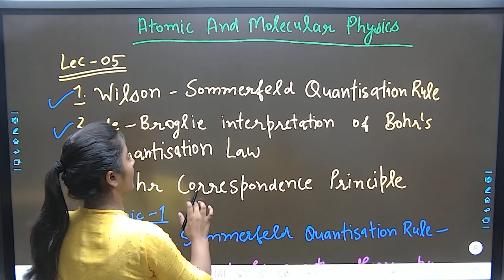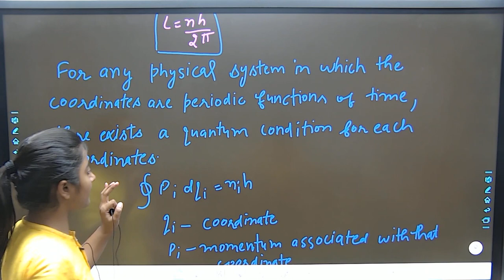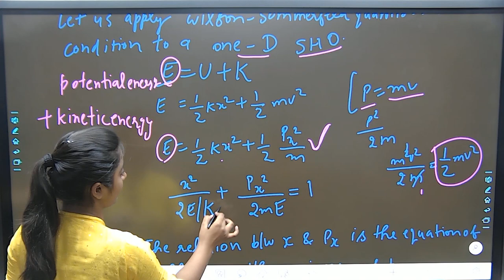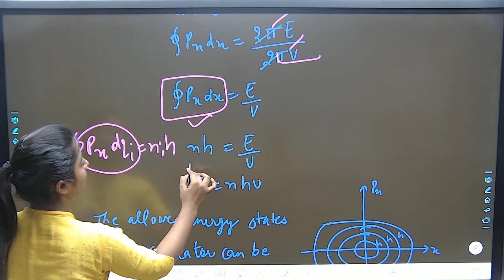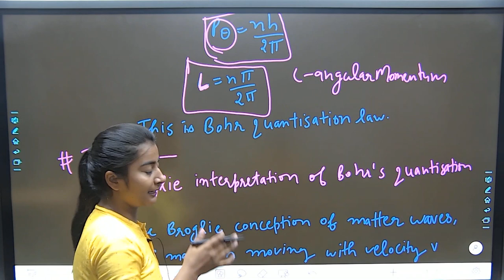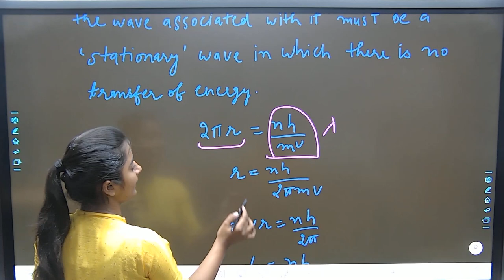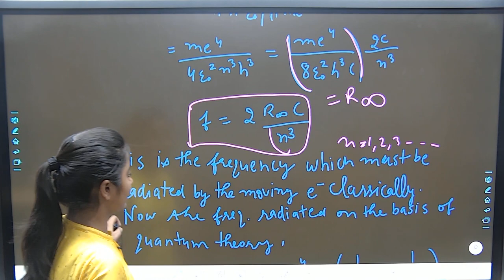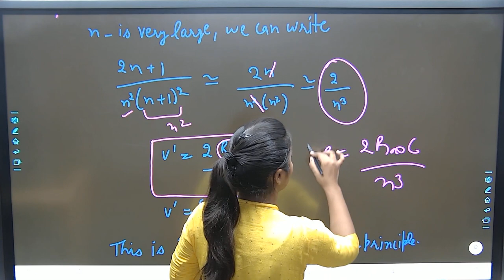Lec-05 ||Atomic and Molecular Physics||CSIR/NET/GATE/TIFR || By Varsha Dalal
Is vdo m apko atomic and molecular physics k 3 topic cover hote h
1.wilson sommerfeld quantisation rule
2.De broglie interpretation of bohr quantisation law
3.bohr correspondence principle

how to prepare all exams preparations in 2 months